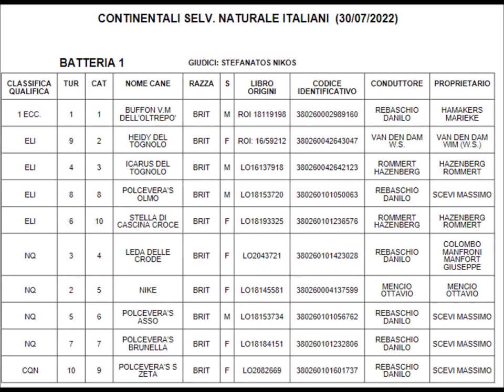Speciale Bracco Italiano Selvaggina naturale @ Imperia 30-07-2022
Prova di lavoro per cani da ferma